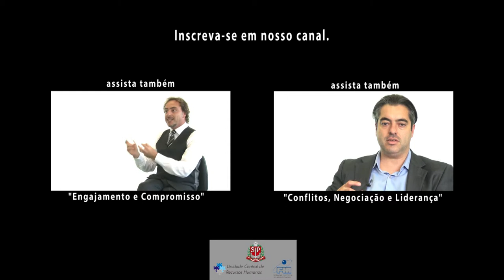06. Influência para Resultados da Equipe